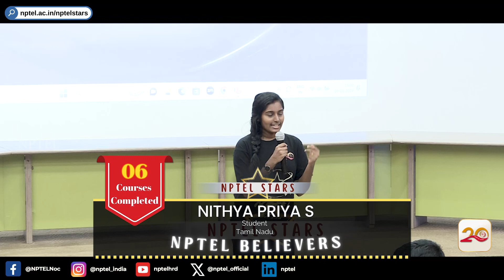"My Dad Encouraged Me to Take Up More NPTEL Courses" NPTEL Stars Nithya Shares Her nptel Story